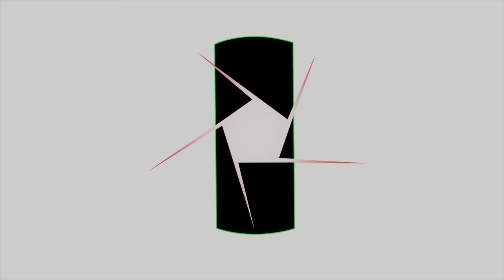Aula 6 - Notas sobre a Repressão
Gravado em nosso apartamento em setembro de 2017, o Anticurso Filosofia e Contracultura elaborado por Luiz Carlos Maciel, pouco antes do seu falecimento, foi lançado oficialmente na Casa da Ciência da UFRJ, em 15.03.18, data em que Maciel completaria 80 anos. Ele sabia que não teria tempo para entregar à editora o seu último livro, que se chamaria A Rosa dos Ventos. Preferiu, então, deixar o registro em vídeo desta série que representa, não apenas o seu canto de partida, mas a sua vida e o seu legado.

Para compreender a palavra utilizada por Heidegger para designar o Ser (das Man), Maciel leu o artigo Qu’est-ce que la métaphysique (1938), traduzido por Henry Corbin de um artigo de Heidegger de 1929. Esta ideia do das Man é importante porque ela se encontra na raiz de todos os julgamentos críticos presentes, notadamente no pensamento de Marx e Freud, que denunciam  a padronização quase robótica do ser humano.

Marx ainda se utiliza do ponto de vista hegeliano, mas, ao inverter a sua lógica, encontra uma racionalidade na história que lhe permite desenvolver as suas análises sob o prisma histórico-social. Em Hegel a história se dirigia para o saber completo no Espírito Absoluto. Marx, de outro lado, entende o movimento da história no sentido social de se avançar para uma sociedade comunista.

O outro pensador do século XIX que percebeu o engano em que vivemos foi Freud. Ele descobriu o nó desta questão ao denunciar a repressão, que está na raiz do ser que é vítima de padronização e alienação. Toda doença da sociedade ocidental deve-se à repressão. Quem descobriu isto foi Freud. No entanto, por ser conservador, acreditava que a repressão fosse um mal necessário. Daí a função de reprimir que atribui, em sua teoria psicanalítica, ao superego, o censor que impede a ascensão do Id.

A repressão foi a bête noire (besta negra) de toda uma geração representada por Maciel. Odiava-se a repressão, fosse ela de natureza política ou sexual. Para esta geração as duas formas de repressão eram uma coisa só, conforme iria enfatizar Norman O. Brown. Vivia-se uma vida reprimida, sem liberdade política, sem liberdade sexual. Foi por esta época que a virgindade deixou de ser tabu e a homossexualidade começou a ser vista com mais naturalidade. A repressão, identificada por esta geração, está na origem do que Marx chama de alienação, György Lukács de reificação (a redução das pessoas a coisas) e Sartre de serialidade (somos fabricados em série). Quando chegarmos em Philip K. Dick, veremos que a ficção científica ocupou-se desta temática, vislumbrando no futuro a acentuação da robotização do ser humano.

No século XX, os pensadores herdeiros de Marx e Freud sentiram a necessidade de realizar uma síntese das duas críticas, ou seja, uma ponte entre ambos. Desses pensadores, Wilhelm Reich foi um dos mais influentes na trajetória pessoal de Maciel. Era freudiano e membro do partido comunista. Contudo, foi expulso do partido por ser freudiano, ou seja, por acreditar no inconsciente, que representa a grande descoberta psicológica de Freud. Ao mesmo tempo, Freud, muito conservador, também rompeu com Reich porque ele era comunista.

A teoria reichiniana sobre a neurose é de orientação estritamente sexual. Crítico ferrenho do Hatha Yoga, a via como uma tentativa de reprimir a sexualidade por meio de técnicas respiratórias. Isto será desmentido por Herbert Marcuse e Norman O. Brown, que aproxima esta temática da teologia cristã, ao se referir à ressurreição do corpo.  Para  Reich, a repressão ao fluxo da energia libidinosa no corpo humano cria pontos de estrangulamento da corrente vital, chamados de couraças, que precisariam ser rompidas.

A medicina tradicional chinesa também concebe o funcionamento do organismo humano como fluxo de energia, que percorre o corpo por meio de canais chamados meridianos. Segundo a lenda, os médicos chineses da antiguidade, proibidos de dissecarem cadáveres, apalpavam o corpo vivo para desenvolverem as suas práticas médicas. Descobriram, deste modo, os meridianos. Quando havia obstrução de energia em algum meridiano, o órgão correspondente adoecia. O tratamento consistia em desobstruir tais meridianos, por meio de alimentação natural, moxabustão e acupuntura.  A energia que os chineses chamam de Chi e os japoneses de Qi, Reich chama de orgônio.

Em suma, este é o panorama que surge da tentativa de se unir Freud e Marx e que influenciou a contracultura, abrindo caminho para uma geração que gostava de Marcuse e Reich, sendo por isto criticada pelos comunistas que não acreditavam no inconsciente, na teoria freudiana da repressão sexual, no fluxo de energia vital, etc. Cabe ressaltar que Reich via a cura das doenças motivadas pela repressão sexual em uma vida de trabalho, valor fundamental também para os comunistas. É neste cenário que surge Norman O. Brown, como veremos nas próximas vídeo-aulas.

Ver também:
• Energia Orgônica - Wilhelm Reich - YouTube